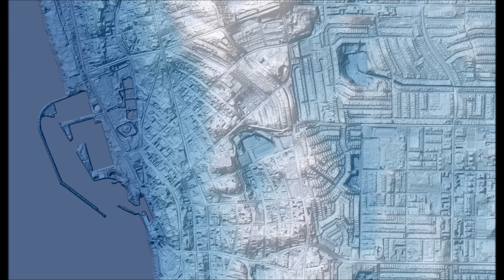What happens if the LA coast floods?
Flood simulation on Redondo Beach in Los Angeles using the relative elevation model from the United States Geological Survey